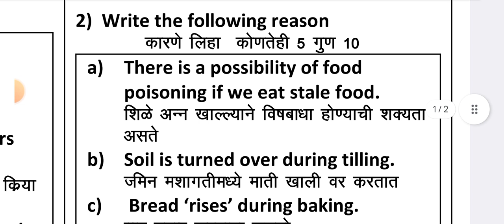7th Science paper : Unit 2 Most IMP questions : reasons and difference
7th Science paper : Unit 2  Most IMP questions : reasons and difference